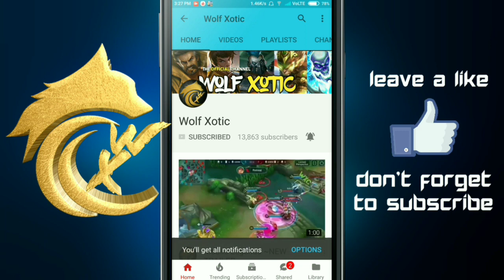TOP 10 BEST SAVAGE /PENTA KILLS MONTAGE #14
If you would like to share your Epic/Funny/Savage Clips then please do me the following favor's ♥️:
👉 Please Record the video atleast at 720p so that the clip is clear in my video 📹
👉 Mention the Hero Name and wether it's a Savage/Epic or Funny Moment in the mail before hitting the send button(if not specified then i won't use your clip in the next video 😔 )
👉Don't send the same video again , it makes me sad 😔

I hope you would follow the above stuff ♥️

Thank You Very Much ♥ for sending me your awesome Savage videos  😉

Want your video to be Shown in my channel? Mail  your Clips at:

Thankyou for Watching & For the Love & Support!

Funny Moments
Funny Moments

Epic Moments
Epic Moments

WTF Moments
WTF Moments

Pentakills
Pentakills